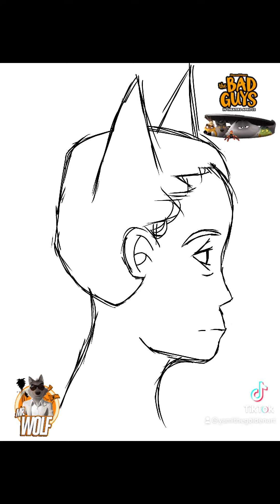The Bad Guys Fanart